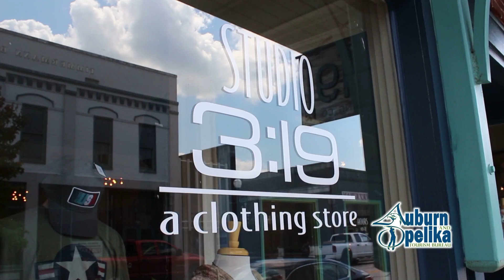Auburn Opelika Tourism Bureau War Eagle Week